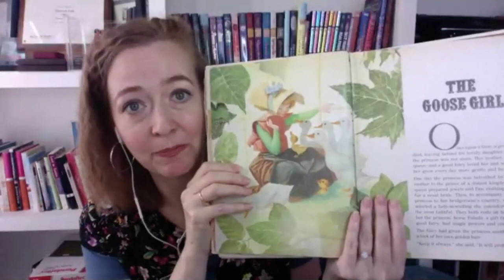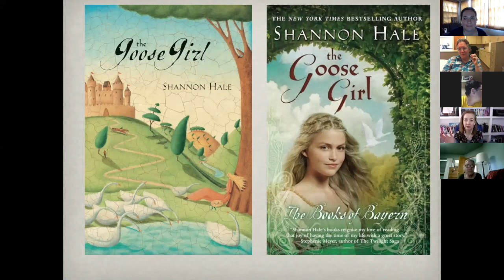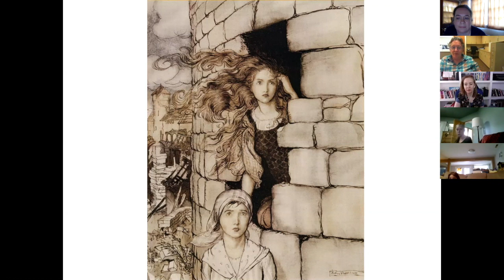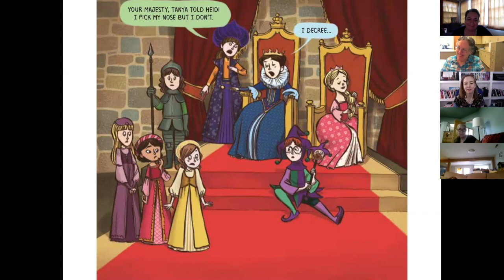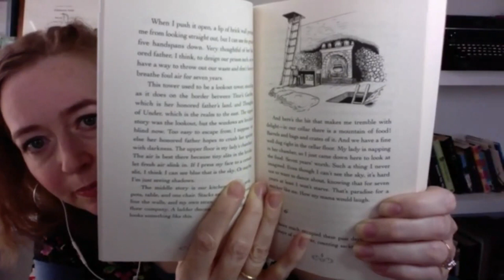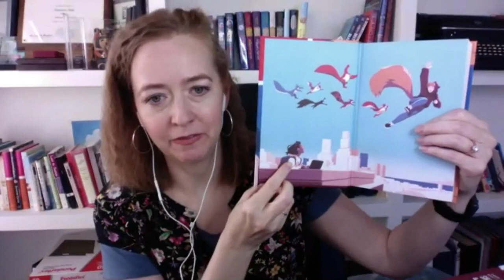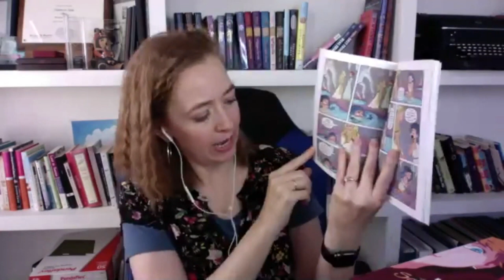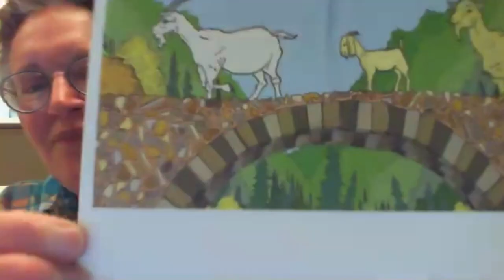Shannon Hale Author Talk at the Fairytale and Folklore Festival on July 7th, 2020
Shannon Hale, author of the Princess in Black series and many other novels, speaks at Waseca-Le Sueur Regional Library System's Fairytale and Folklore Festival